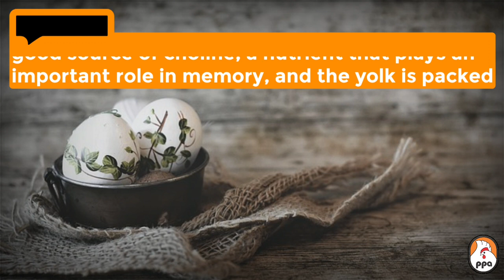If you're watching your CHOLESTEROL, EGGS are the enemy ???